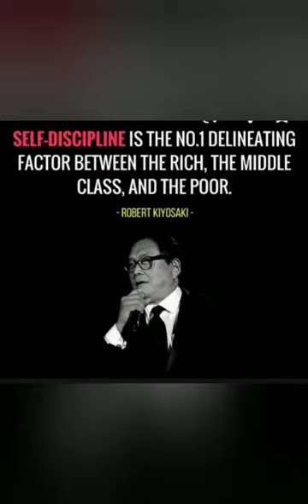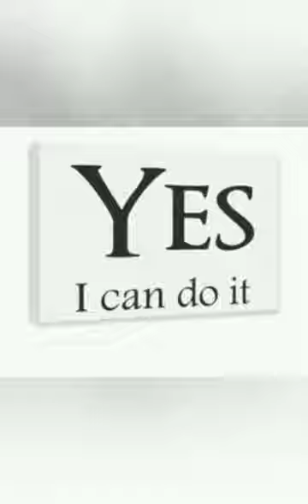सफलता पाने के लिए सबसे पहले विशवास पैदा करना होगा कि हम कर सकते हैं!!Ankush indoria😊